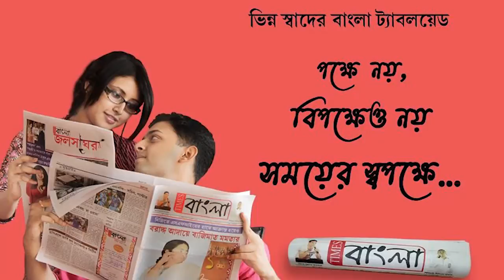আলামপুরে জাতীয় সড়কের ধার বরাবর বেআইনি নির্মাণ উচ্ছেদ এর কাজ শুরু করে জাতীয় সড়ক কর্তৃপক্ষ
জল নিকাশি ব্যবস্থা ঠিক রাখতে  আলামপুরে জাতীয় সড়কের ধার বরাবর বেআইনি নির্মাণ উচ্ছেদ এর কাজ শুরু করে জাতীয় সড়ক কর্তৃপক্ষ